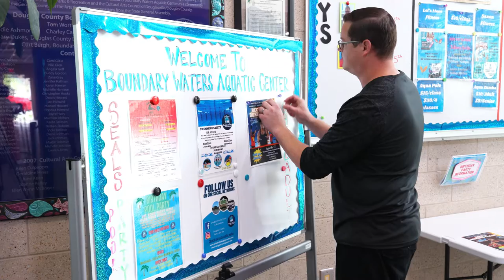Parks & Recreation Lifeguards Wanted